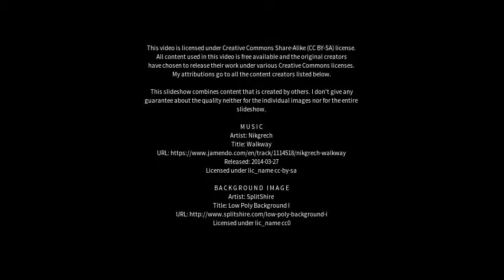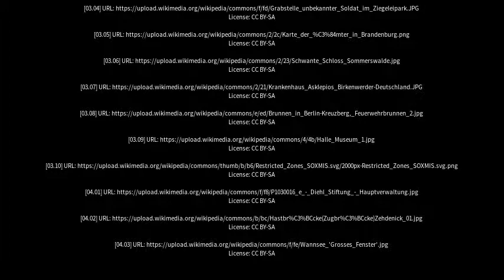Best places to visit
Best places to visit - Zehdenick (Germany) Best places to visit - Slideshows from all over the world - City trips, nature pictures, etc.